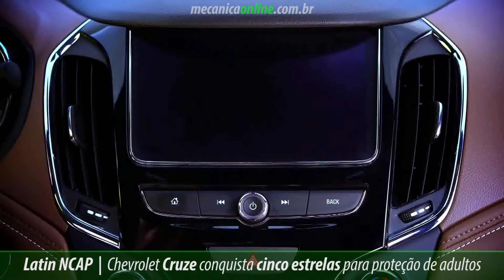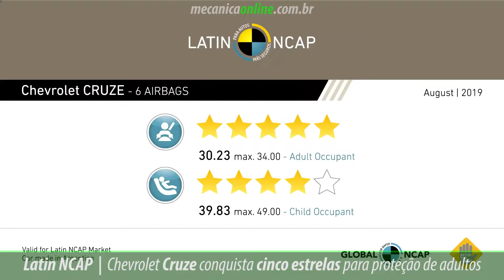Cruze conquista cinco estrelas para proteção de adultos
O Chevrolet Cruze, produzido na Argentina, alcançou cinco estrelas para proteção de ocupantes adultos e quatro estrelas para proteção de ocupantes infantis.
O Cruze foi avaliado pelo Latin NCAP em 2018, alcançando quatro estrelas para proteção de ocupantes adultos e crianças.
O impacto lateral de poste não foi realizado naquela época, porque o modelo não tinha airbags de cortina como equipamento padrão. O teste lateral de poste é necessário para alcançar as cinco estrelas para proteção dos ocupantes adultos.
A partir de 21 de maio (desde o VIN 8AGBB69S0LR100117) todos os Cruzes são produzidos com seis airbags e ESC padrão.
Depois de avaliar o Cruze no impacto lateral de poste e passar os requisitos, o modelo alcançou as cinco estrelas para Proteção dos Ocupantes Adultos.
A proteção dos ocupantes crianças foi boa, atingindo as quatro estrelas. O Cruze não conseguiu as cinco estrelas para proteção dos ocupantes crianças porque a sinalização das ancoragens ISOFIX não atende aos requisitos do Latin NCAP e porque tem que ser melhorada a proteção oferecida ao dummy de três anos no impacto frontal.